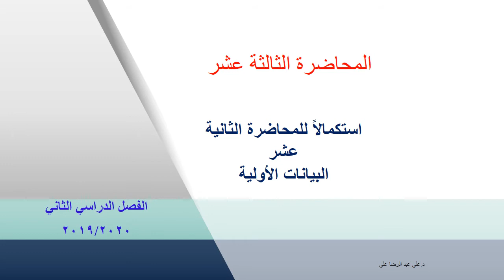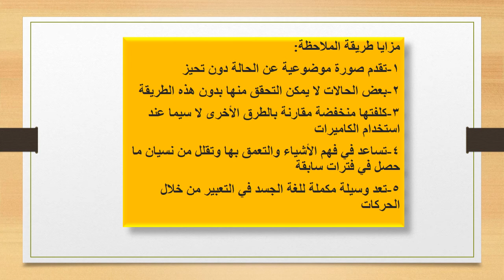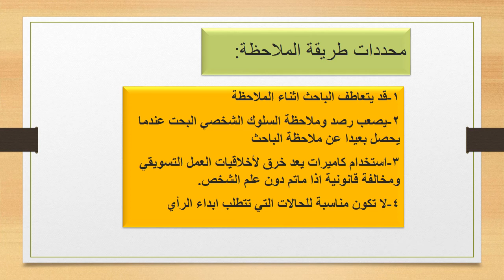د. علي عبد الرضا / بحوث تسويق 13 / المرحلة الثانية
د. علي عبد الرضا / قسم ادارة الاعمال